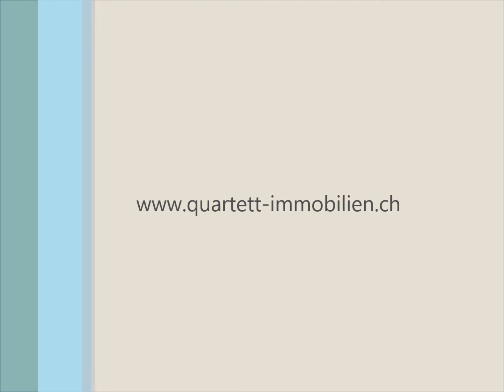KONTRASTREICHE FASZINATION - Beinwil am See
An ruhiger Lage mit unglaublicher Panorama-Seesicht, liegt Ihr neues, qualitativ einwandfreie zu Hause mit 6.5 Zimmer, an Hanglage. Auf über ca. 180 m² Fläche, bietet sich diese Liegenschaft für alle an, die den Weitblick lieben!

Mehr Informationen / Ref. Nr. 00026